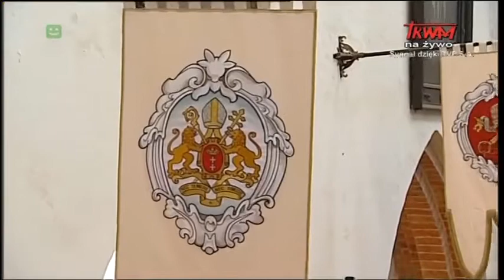PONTYFIKALNA TV TRWAM |Ingres ks abp Tadeusza Wojdy do katedry oliwskiej | 28/03/2021